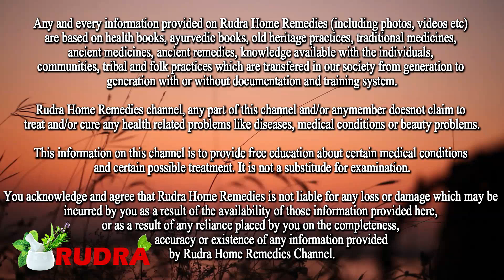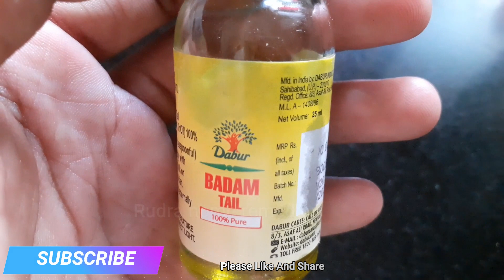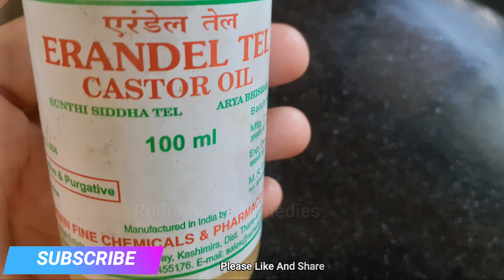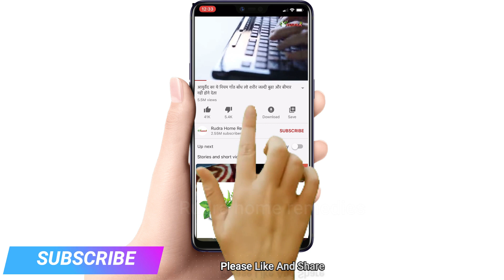अगर बढ़ाना चाहते है आँखों की रोशनी तो करे यह घरेलु उपाय कितना भी मोटा चश्मा उतार फेकेंगे Eyesight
अगर बढ़ाना चाहते है आँखों की रोशनी तो करे यह घरेलु उपाय कितना भी मोटा चश्मा उतार फेकेंगे Improve Your Eyesight